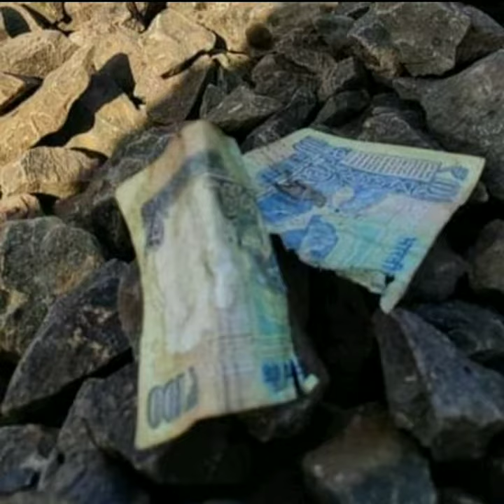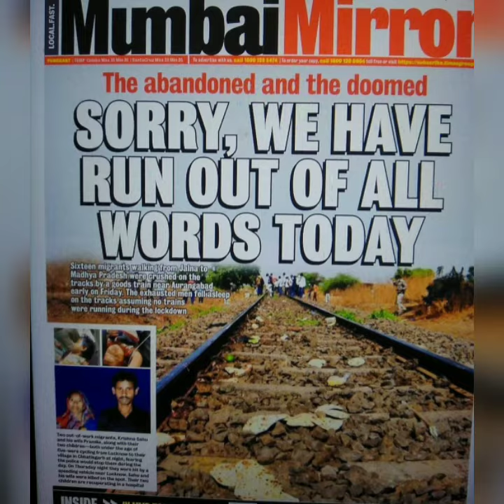Ye Hadasa Nahi Hatya Hai ( ये हादसा नहीं हत्या है)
Labours are compelled to return their homes on foot by roads or off roads and railway lines. The government is not concerned and completely callous about labour. The government has to provide buses and trains. Labour's pain and agony is endless..